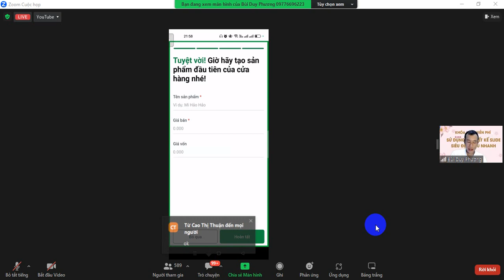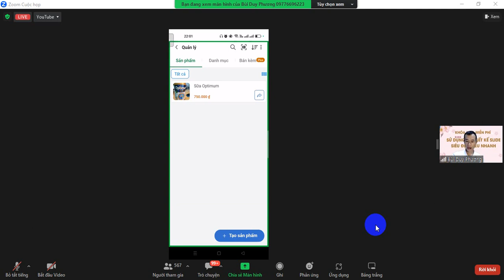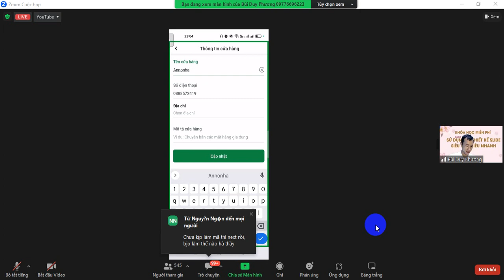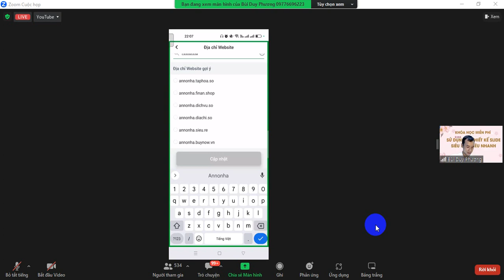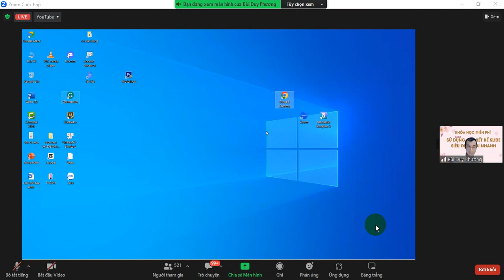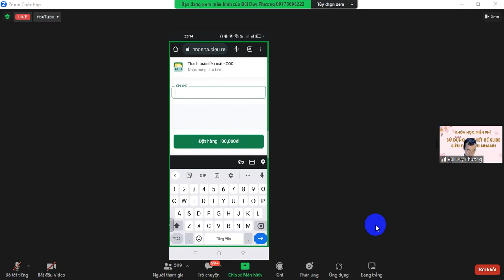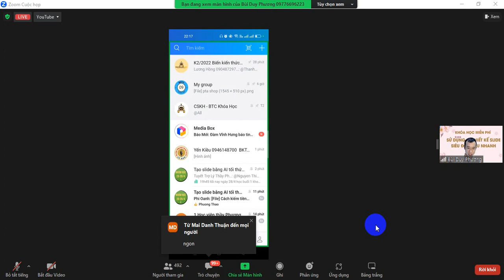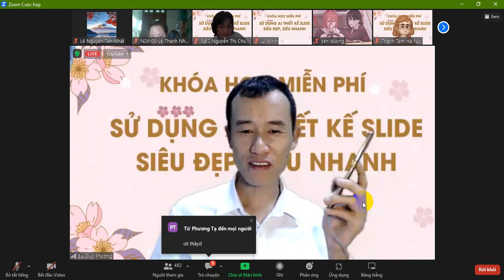SỬ DỤNG AI THIẾT KẾ SLIDE SIÊU ĐẸP (tt)